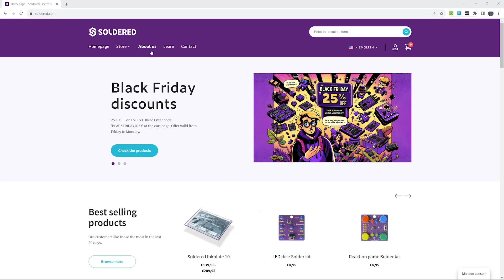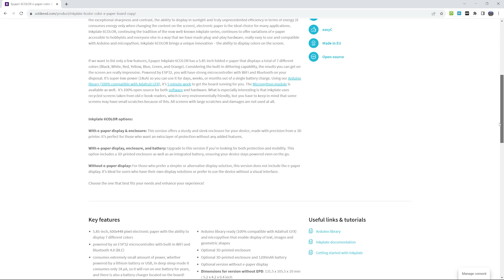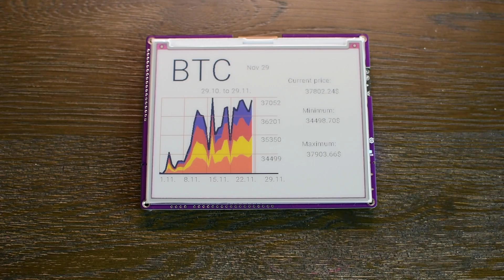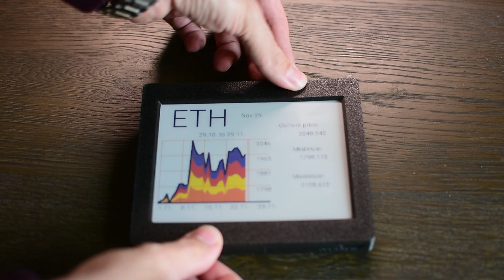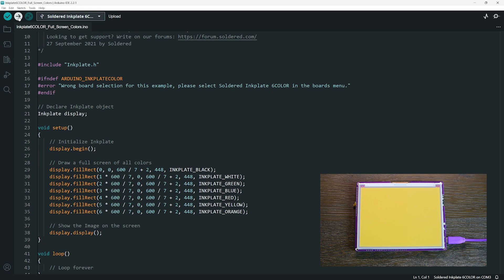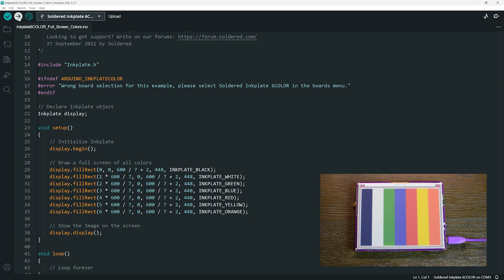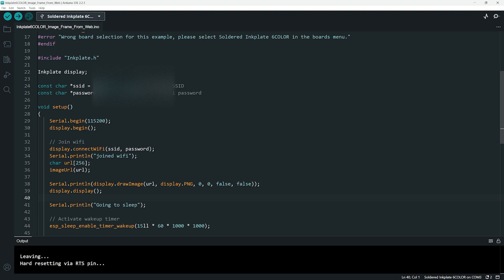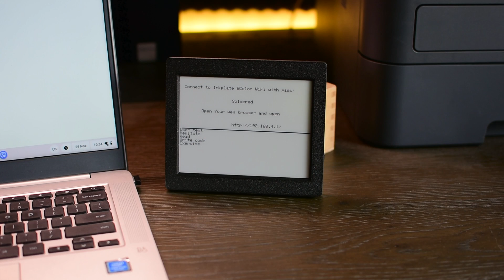Inkplate 6Color - A color E-Paper display with ESP32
I love E-Paper displays and I have used them in many Arduino Projects. I have found something amazing. An all in one 6” color e-paper board.  It has everything we need. Let’s see what it offers in detail.